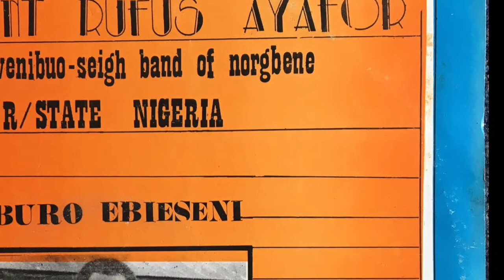President Rufus Ayafor - Buro Ebieseni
President Rufus Ayafor And His Wenibuo Seigha Band Of Norgbene Rivers State Nigeria - Buro Ebieseni
Killer Ijaw Highlife